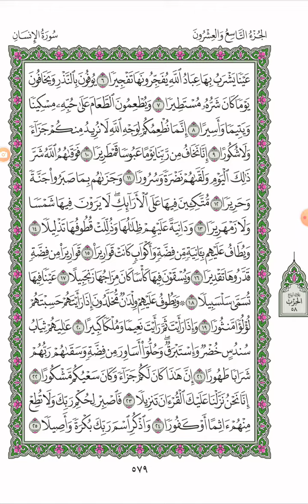مصحف الحدر للحفاظ (طبعة المدينة المنورة) /قراءة سريعة بوصل أواخر الآيات/بصوت محمد آل رحاب/صفحة: ٥٧٩